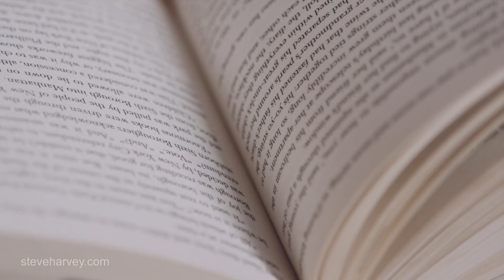When God Won't Answer | Motivated +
Don't ever give up, I don't care how dark it seems. Don't ever give up. Don't ever stop believing. God doesn't synchronize his clock by your little mortal watch. God is in control of everything. The key is to hold on.

READ MY BOOK "ACT LIKE A SUCCESS, THINK LIKE A SUCCESS"
READ MY BOOK "ACT LIKE A LADY, THINK LIKE A MAN"